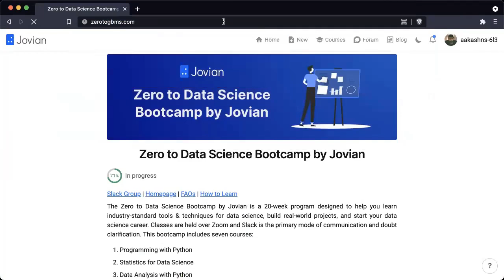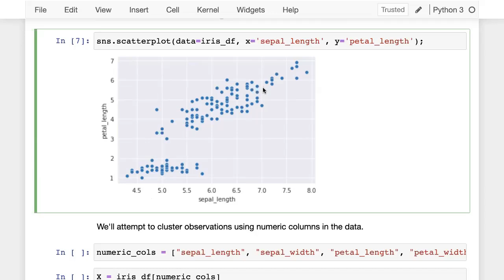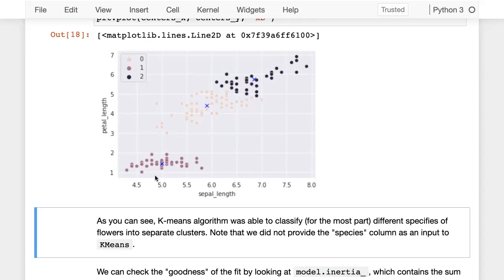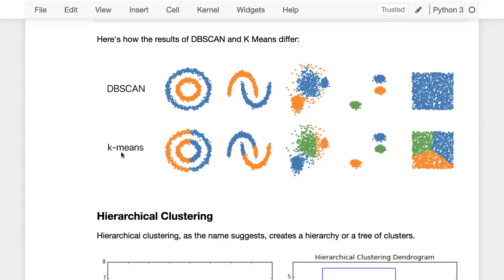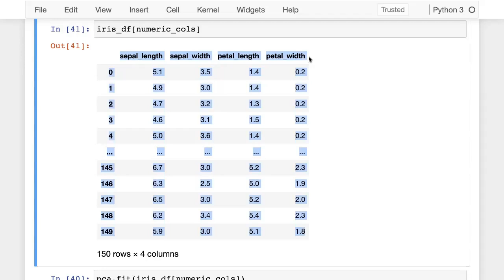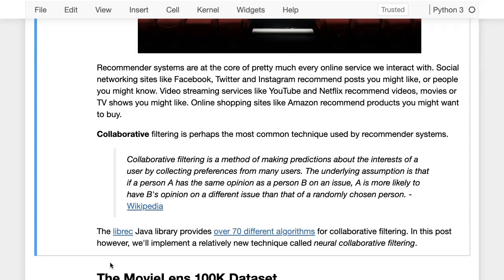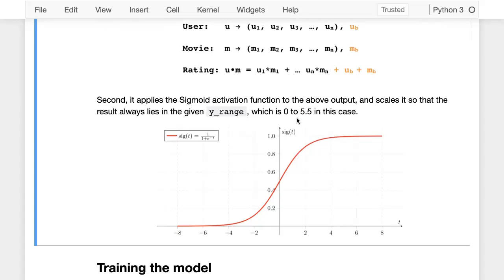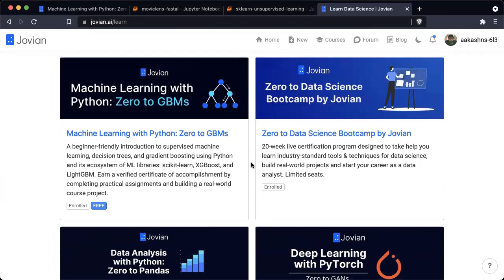Unsupervised Learning and Recommendations (6/6) | Machine Learning with Python: Zero to GBMs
💻 Lecture 6 of the Machine Learning with Python: Zero to GBMs course. In this lesson, you will learn how to use unsupervised learning algorithms in Scikit-learn.

🎯 Topics Covered
- Overview of unsupervised learning algorithms in Scikit-learn
- Clustering algorithms: K Means, DBScan, Hierarchical clustering, etc.
- Dimensionality reduction (PCA) and manifold learning (t-SNE)
- Creating a recommender system using collaborative filtering

⌚ Time Stamps
 COMING SOON

Aakash N S is the co-founder and CEO of Jovian - a community learning platform for data science & ML. Previously, Aakash has worked as a software engineer (APIs & Data Platforms) at Twitter in Ireland & San Francisco and graduated from the Indian Institute of Technology, Bombay. He’s also an avid blogger, open-source contributor, and online educator.